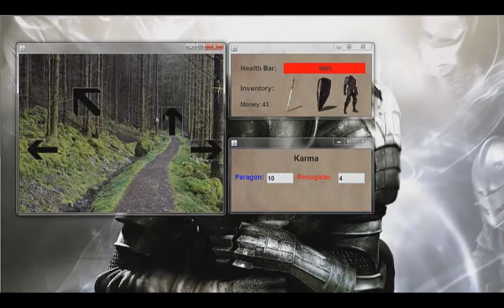Computer Science Gr 12 Liam Freer, Adam Gergesha, Vincent Dang, Ryan Schuette